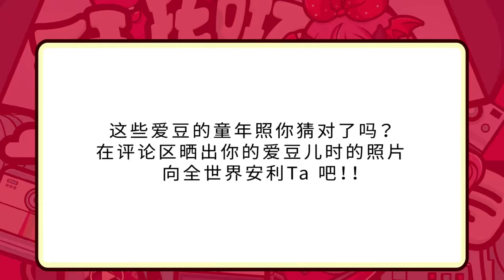【拜托啦学妹】Battle吧学妹｜爱豆童年照大比拼，这些爱豆童年照你能猜出几个？最后一个真得是震惊我妈，猜对的都是真爱粉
爱豆童年照大比拼，这些爱豆童年照你能猜出几个？最后一个真得是震惊我妈，猜对的都是真爱粉